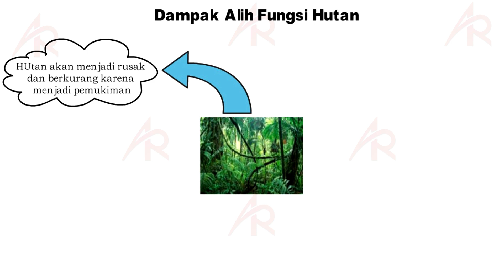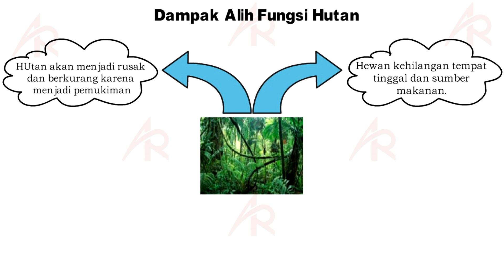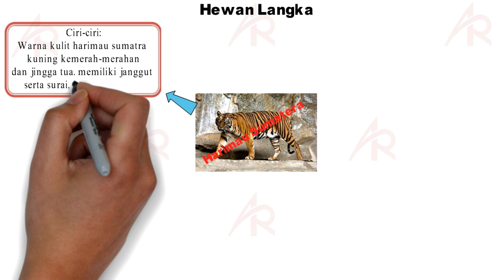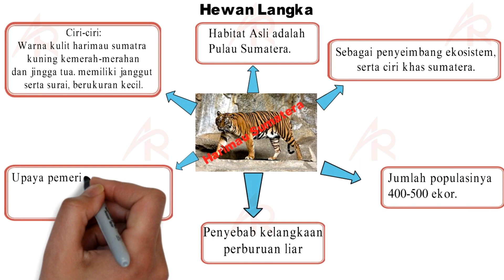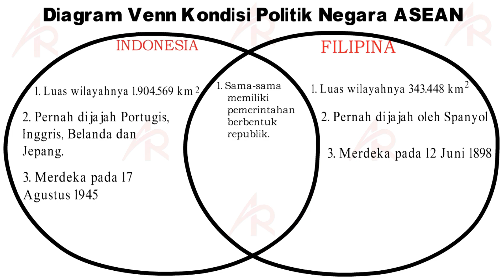Ayo Selamatkan Hewan (PB 1 Sub Tema 3)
Vidio kali ini mengunggah tentang selamatkan hewan tepatnya pada tema 1 sub tema 3 dan pembelajaran 1 kelas 6 Sekolah Dasar.
Semoga vidio ini dapat menambah wawasan dan pengetahuan bagi adik-adik yag sedang belajar dari rumah.
bersamaanimasi#